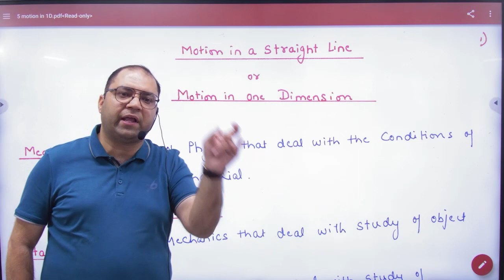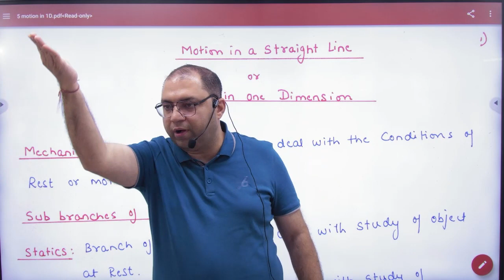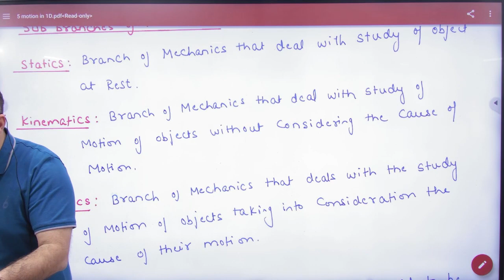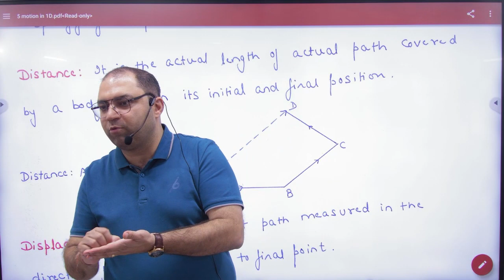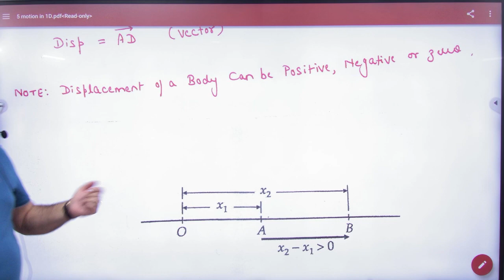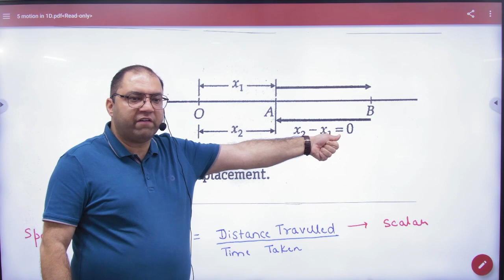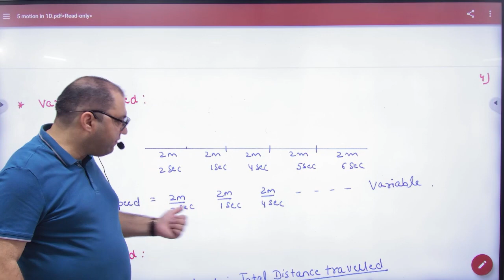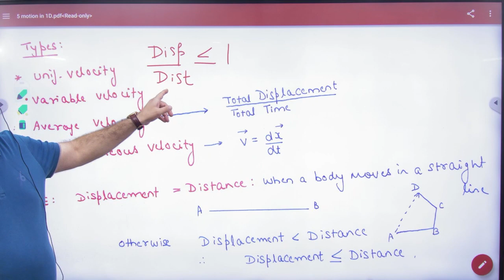1 Motion in One Dimension Introduction